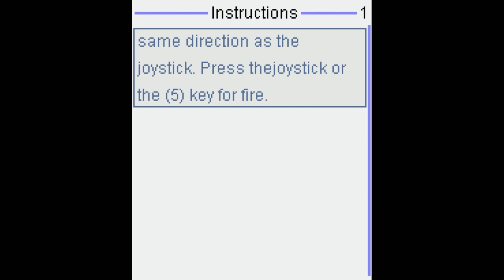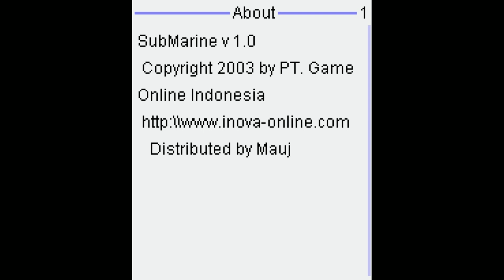Submarine Panic JAVA GAME (GOI 2003 year)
"Submarine Panic" - Nice pixelated Java game. You need just survive. There are 10 missions in the game.